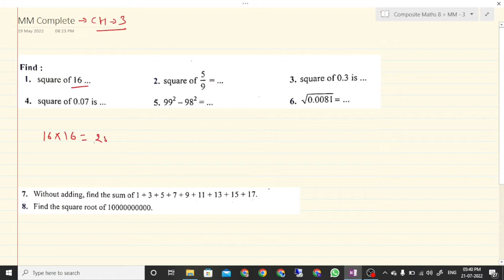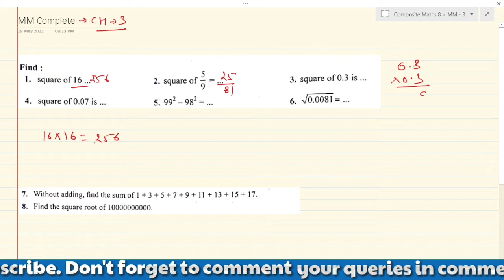Composite Mathematics Class 8, Chapter - 3|| Mental Maths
Hello students, in today's video we are going to discuss the complete solution of Mental Maths ( Square and Square root) Class 8. S chand publication's Composite  mathematics book by S K Gupta and Anubhuti Gangal. Comment chapter no. or name for next video.

If you want notes of this exercise visit the below website.

For a good voice without noise use the Boya BYM1 mic. Use the link below for the best price.

Do you want to know how I write on screen. It's the magic of Wacom One by CTL-472. Use the link below for the best price.